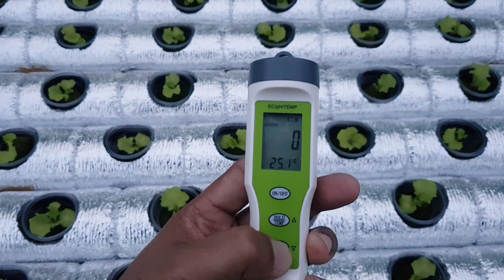Hydroponic Lettuce | Afternoon Visit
I will be posting tutorials based on what I learned in  my hydroponics journey.

Happy Farming everyone ^^.